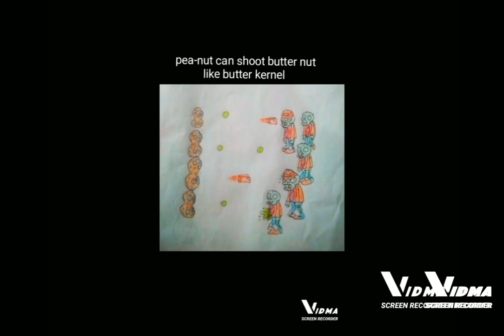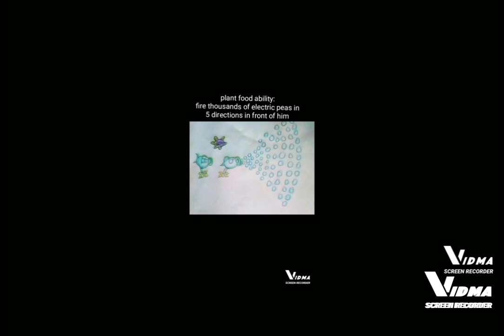5 plant in pvz 2 project my version (part 2)